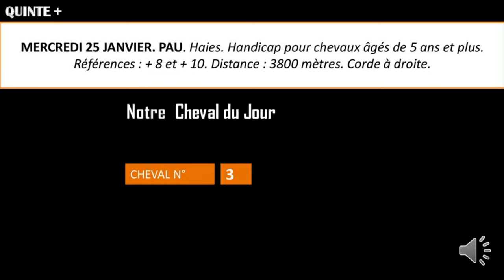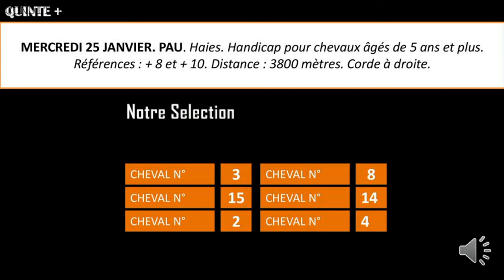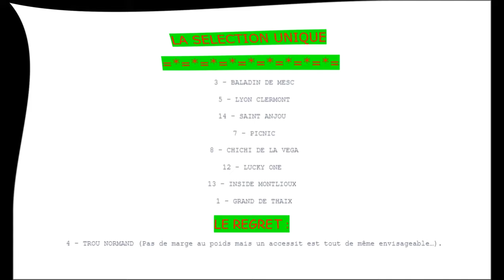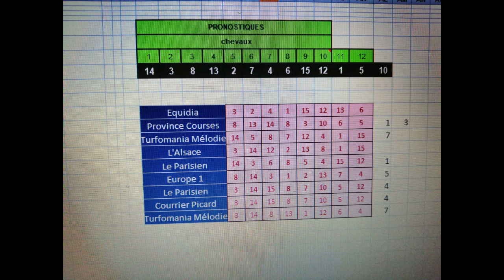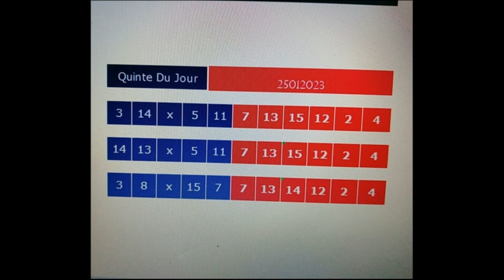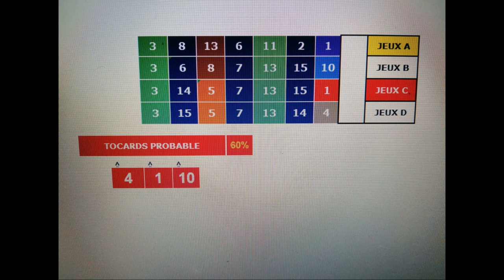pronostic Prix de l'Autoroute de l'Ouest du 25 01 2023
Pronstic

CONDITIONS DE LA COURSE : MERCREDI 25 JANVIER. PAU. Haies. Handicap pour chevaux âgés de 5 ans et plus. Références : + 8 et + 10. Distance : 3800 mètres. Corde à droite.

Le 3 BALADIN DE MESC